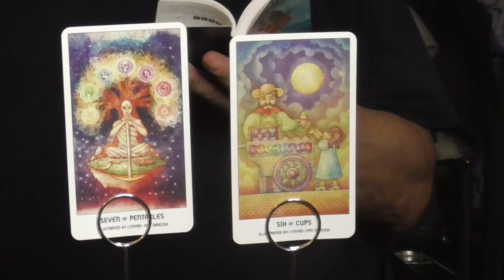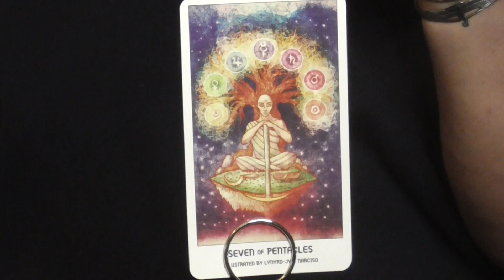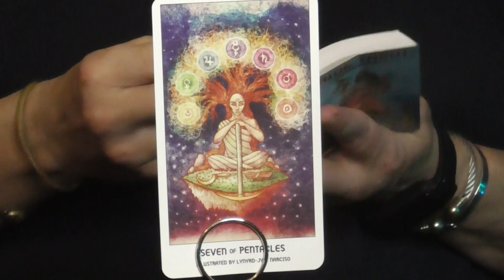Pride Tarot: Seven of Pentacles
Hello to all of you in YouTubeLand.  Yours truly, Robert Alvarez, the Psychic Witch, here, continuing this "More than a Walkthrough" series, with the "Pride Tarot: A Collaborative Deck," which was published by U. S. Games Systems, Inc., in April, 2020.

In this video, I talk about the Seven of Pentacles, illustrated by Lynyrd-Jym Narciso.  If that name sounds familiar, it is because Lynyrd-Jym Narciso also illustrated the Six of Cups in this Tarot Deck.

For more information about Lynard-Jym Narciso, you can click on any one of the following:

PHOTO CREDIT: Isabel Hayes/U. S. Games Systems, Inc.

I AM most thankful to U. S. Games Systems, Inc., for publishing a Tarot Deck which celebrates the LGBTQIA2SPlus Community, a Community of which I form part, as well as to Lynard-Jym Narciso, for illustrating not one but TWO cards in this Tarot Deck.

As always, to all of you in YouTubeLand for honoring who I AM and what I do, as well as all the Likes, Comments, Shares and Subscriptions to my YouTube Channel.  Of course, an extra big and bountiful thank you to all of you who have already Scheduled your Sessions.